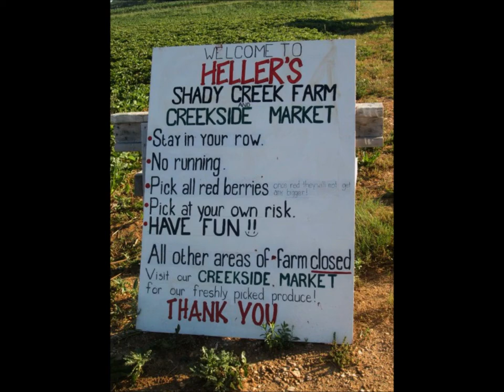Amanda Ries strawberry movie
Pictures Amanda took at the Heller Strawberry Farm and used for her final school photography project.  She got an A and also the teacher had contacted her instructional supervisor, which is rare, to let him know how very good her photography is.  I set them to music